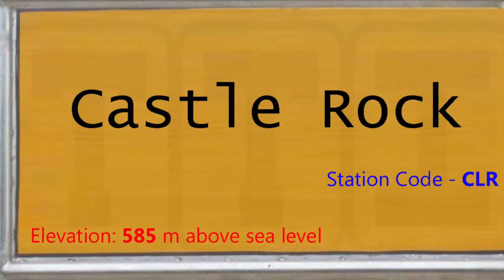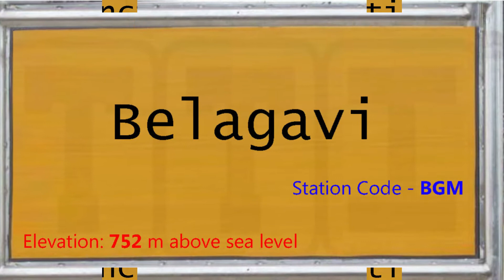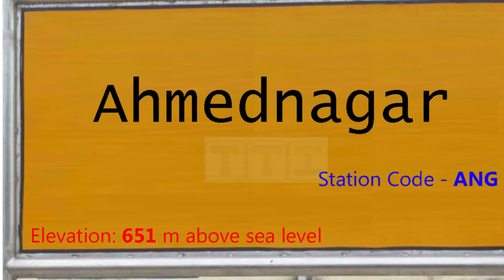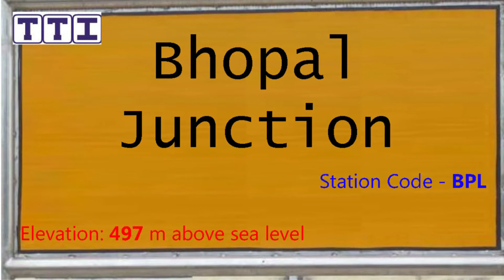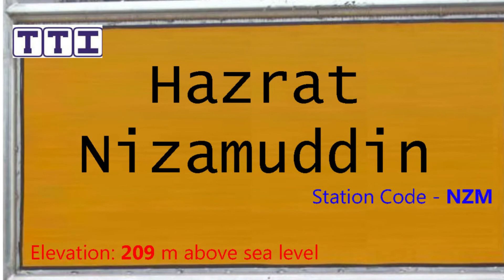02779 / Goa Express Covid Special | Route and Halts Information / गोवा एक्सप्रेस कोविड विशेष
About this video:
यह वीडियो 02779 गोवा एक्सप्रेस कोविड - 19 विशेष (Goa Express Covid - 19 Special) ट्रेन का है, यह ट्रेन मडगांव जंक्शन और हज़रत निजामुद्दीन स्टेशन के बीच रोजाना चलती है, ट्रेन 27 स्टेशनों पर रुकते हुए कुल 2144 किलोमीटर की दूरी लगभग 39 घंटे में पूरी करती है, इस ट्रेन की औसत स्पीड 56 किलोमीटर प्रति घंटे की है,

1. MAO - मडगांव जंक्शन (15:45)
2. QLM - कुले (16:22)
3. CLR - कैसल रॉक (17:35)
4. LD - लोंडा जंक्शन (18:35)
5. BGM - बेलगावि (19:45)
6. GPB - घटप्रभा (20:44)
7. RBG - रायबाग (21:14)
8. KUD - कुडची (21:30)
9. MRJ - मिरज जंक्शन (22:15)
10. SLI - सांगली (22:32)
11. KRD - कराड़ (23:32)
12. STR - सातारा (00:25)
13. PUNE - पुणे जंक्शन (03:45)
14. DD - दौंड जंक्शन (05:35)
15. ANG - अहमदनगर (07:28)
16. BAP - बेलापुर (08:29)
17. KPG - कोपरगांव (09:14)
18. MMR - मनमाड़ जंक्शन (10:15)
19. JL - जलगांव जंक्शन (12:08)
20. BSL - भुसावल जंक्शन (12:55)
21. KNW - खंडवा जंक्शन (14:55)
22. HD - हरदा (16:08)
23. ET - इटारसी जंक्शन (17:30)
24. BPL - भोपाल जंक्शन (19:20)
25. JHS - झाँसी जंक्शन (23:50)
26. GWL - ग्वालियर जंक्शन (01:10)
27. AGC - आगरा छावनी (02:50)
28. MTJ - मथुरा जंक्शन (04:00)
29. NZM - हज़रत निजामुद्दीन (06:20)